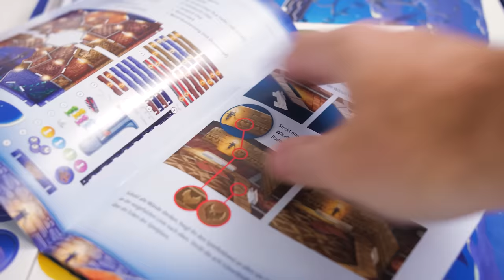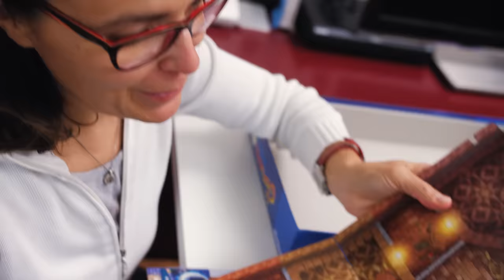CUCARACULA CHALLENGE: Sfida al Gioco dello SCARAFAGGIO VAMPIRO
Nuova edizione della mitica Cucuracha Ravensburger, con il mitico scarafaggio robot che questa volta è un vampiro e infesta un temibile castello stregato. Riusciremo a far scappare la Cucaracula e a liberare il castello dalla sua fastidiosa presenza?

Il gioco, bello da montare con una scenografia da paura in ogni senso, si divide in due fasi:
- nella prima fase bisogna cercare di accendere più candele possibili senza farsi toccare dalla Cucaracha Vampiro;
- nella seconda si può lanciare con la catapulta la Cucaracula tentando di recuperare le candele perse nella prima fase.

E nella nostra sfida di coppia trovate, oltre alle istruzioni di gioco, anche le diverse modalità con cui si può giocare. Una sfida nuova e interessante, un gioco veloce ma allo stesso tempo bello divertente. E la Cucaracula è uno spasso.

Le istruzioni del gioco si possono scaricare sulla pagina Ravensburger (che ringraziamo per la collaborazione) dedicata qui

La Cucaracula si trova nei migliori negozi di giocattoli oppure online qui